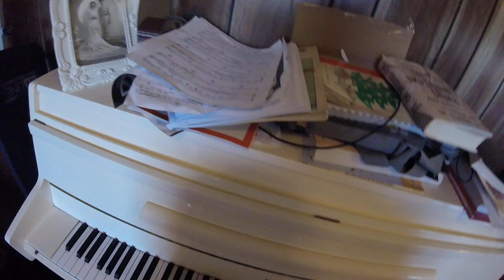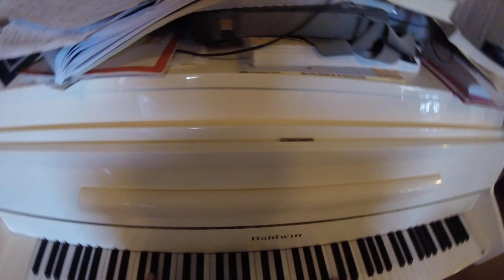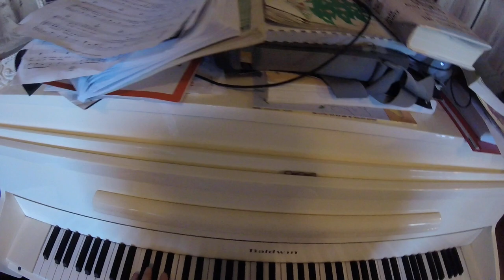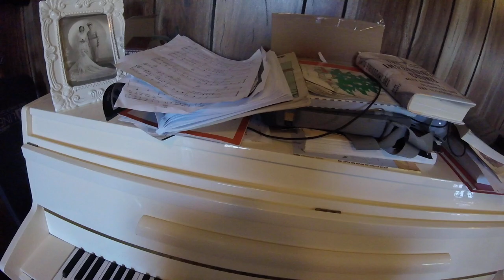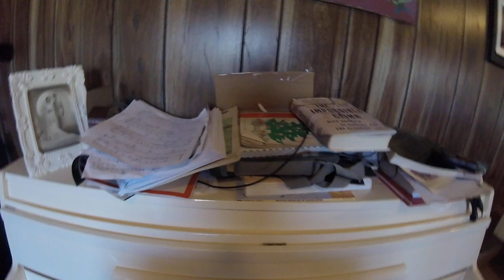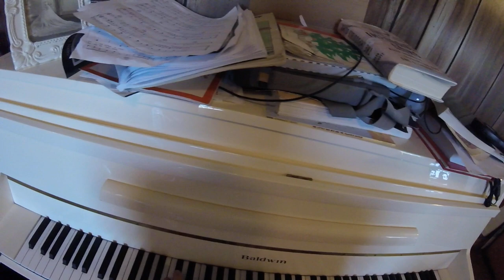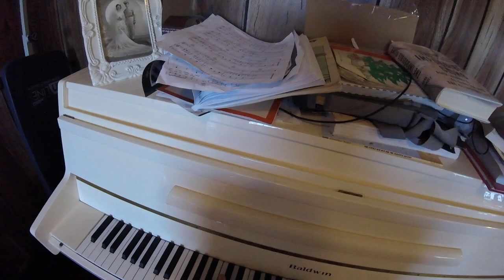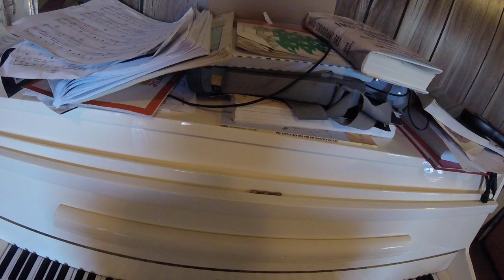Mushroom Improv on Piano (on mushrooms) Warning not a musician! Listen at your own risk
I am a rock climber not a musician. I haven't played piano for over 20 something years. This is about an hour in from eating obviously mushrooms. I would say this is an improv, but I don't think I was really in control of my fingers. I couldn't stop playing, I played for hours. Make me wish I knew how to play piano. I was trying to tell a story through the music of what I was seeing and feeling. I did do a heroic batch from what I read.I could barely keep my eyes open for most of this video. This isn't so much about music but the mind on mushrooms. As you can probably hear from this improv., probably should stick to rock climbing. Or press here for the rock climbing videos, remember to change the view, this is a 360 video!